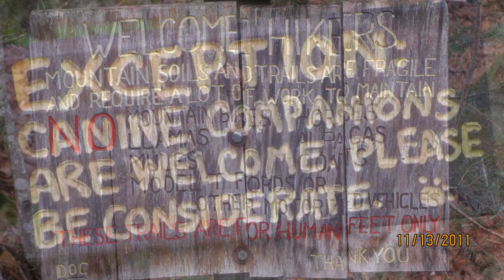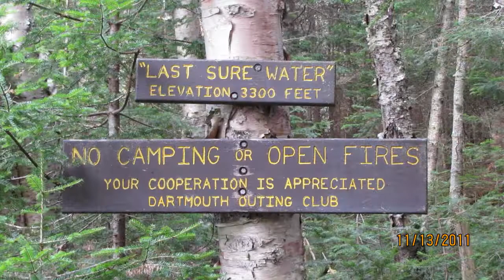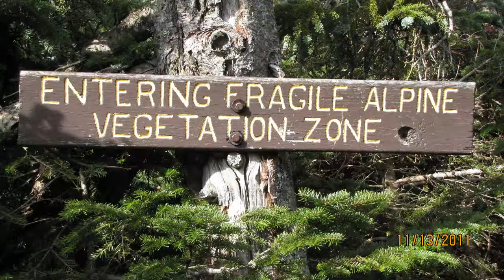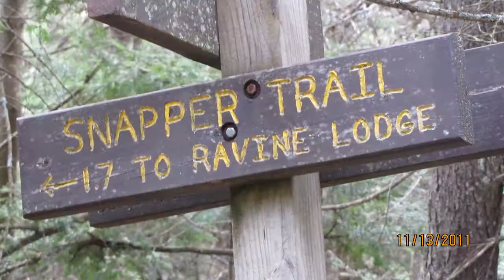Mt Moosilauke #25 on Our Quest for the NH 48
Mount Moosilauke NH48 4000 Footer

Name of song: Cold Funk